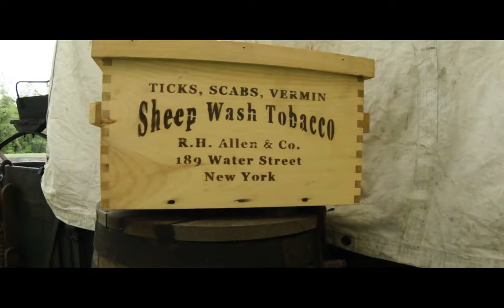Living History At Ellwood Manor|Civil War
This weekend we visited Ellwood Manor.  This location is not only filled with history, but on this day we had the pleasure of experiencing it with living historians such as General Grant.  We learned a great deal from these gentlemen and it created a very memorable moment, for sure.

@RRwithRR (instagram and twitter)

Thank you all for support, and we really hope that you enjoy this little series we are putting together.